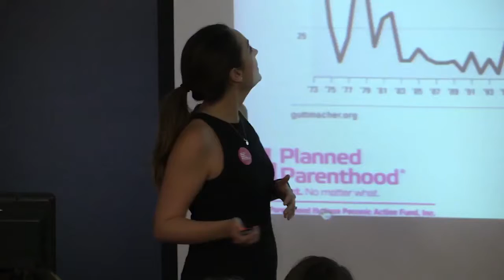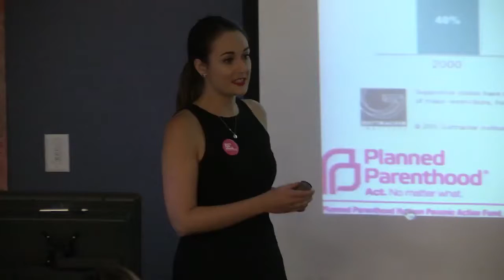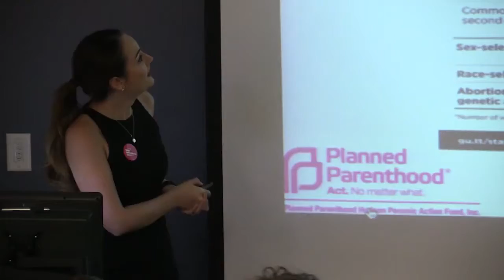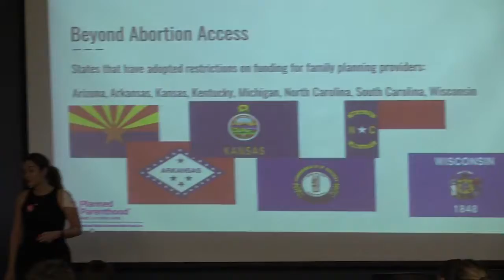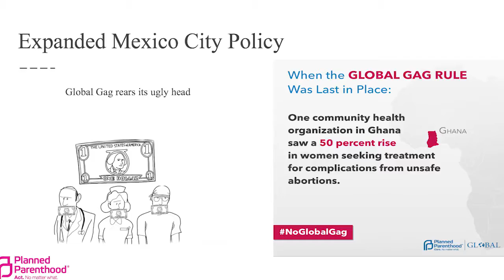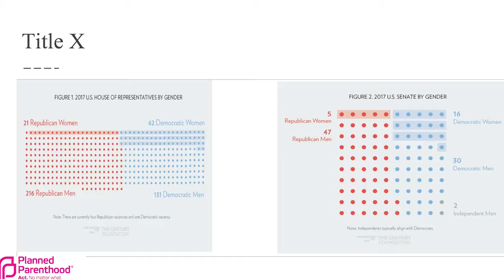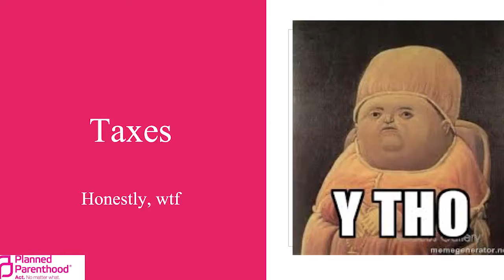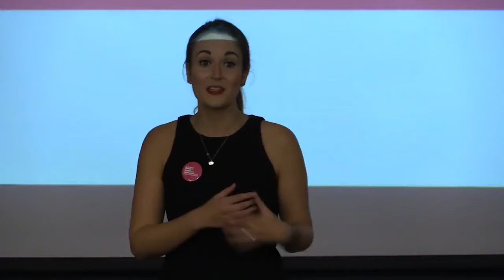The Health of a Nation Women, Politics and Health Care 2017 mp4